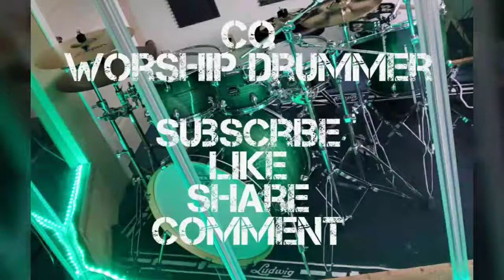Agradecido - Miel San Marcos - Drum Cover - usar audífonos 🎧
Servicio de alabanza y adoración - 5/24/2020
Templo Apostolico Monte Horeb

Voz - Dolores Quintanilla
Teclado - Carlos Devicente
Batakas - Cesar Quintanilla